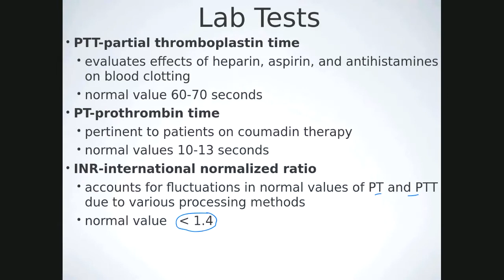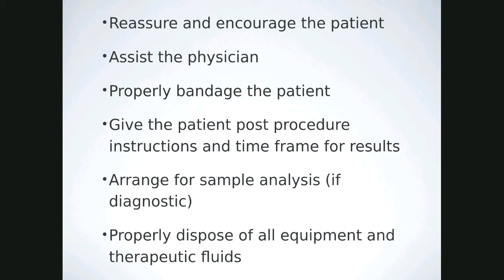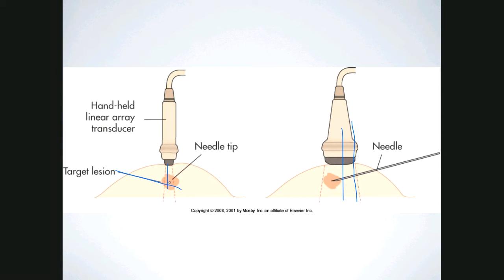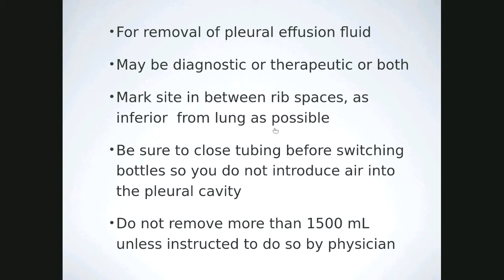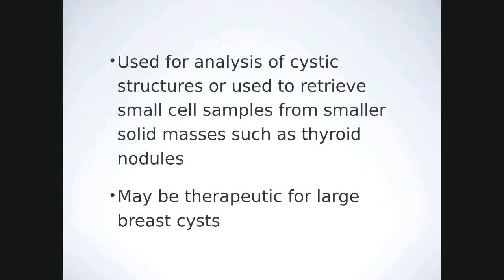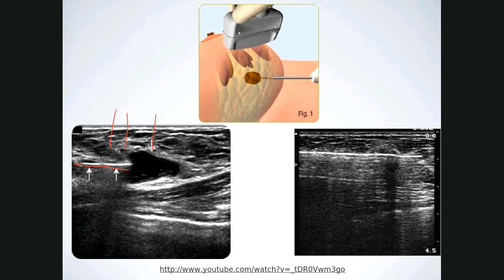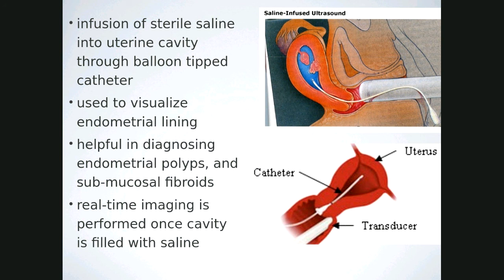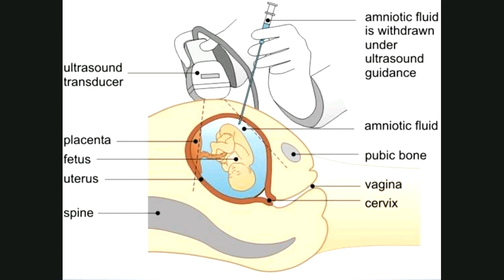Week 3 Special Procedures PA